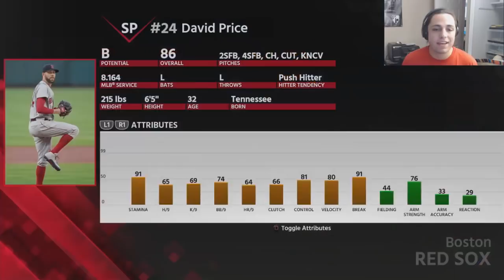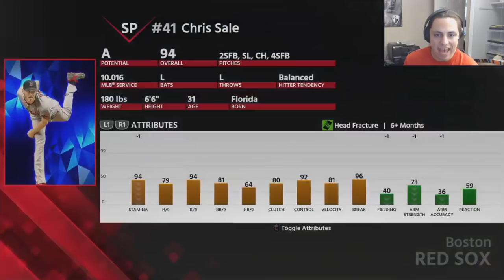BOSTON RED SOX REBUILD!! | MLB the Show 18 Franchise Rebuild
Can the Red Sox become World Series Champs? Maybe even champs multiple years?